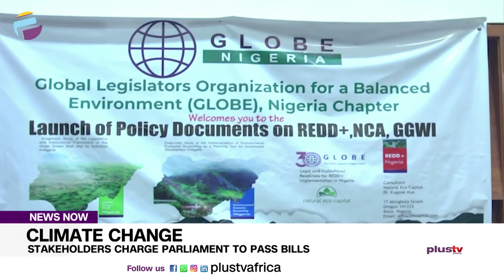Climate Change: Stakeholders Charge Parliament To Pass Bills | NEWS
As the world prepares for the 26th United Nations Convention on Climate Change Conference of Parties in Glasgow Scotland, experts have warned of an impending catastrophe should nothing be done to prevent its consequences.